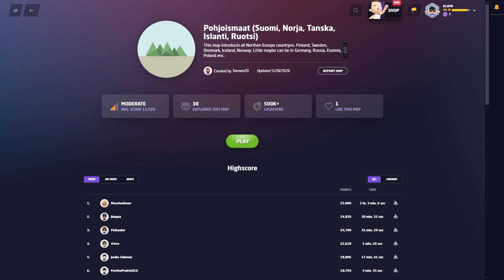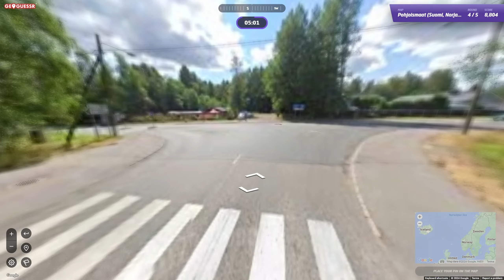Geoguessr | POHJOISMAAT KARTTANA!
Haasteen linkki hajonnut!